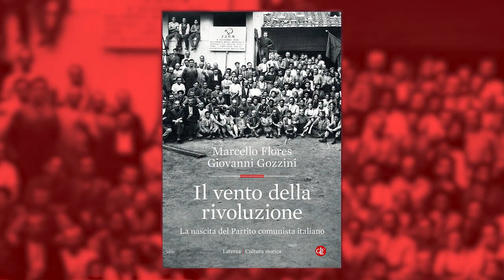Marcello Flores e Giovanni Gozzini raccontano "Il vento della rivoluzione"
È passato un secolo dalla fondazione del Partito comunista italiano a Livorno, nel gennaio 1921. Nasce allora un piccolo partito, destinato però a diventare uno dei pilastri della Repubblica italiana. Nasce insieme alla vittoria di Lenin e della rivoluzione bolscevica in Russia. E morirà nel 1991, ancora insieme all’Unione Sovietica. Milioni di italiani lo hanno votato, altre decine di migliaia sono stati suoi militanti dedicandogli il loro tempo libero. Eppure all’inizio è una piccola «falange d’acciaio», come la chiama uno dei suoi fondatori, Antonio Gramsci: pochi uomini e qualche donna, uniti dal sogno di «fare come in Russia». Sono destinati a essere sconfitti sanguinosamente dal fascismo di Mussolini. Ma resisteranno, tra mille difficoltà, continuando a inseguire quel sogno.

Il vento della rivoluzione, di Marcello Flores e Giovanni Gozzini , ripercorre non solo le vicende organizzative e la storia politica del partito, ma anche gli itinerari personali di vita di alcuni dei suoi dirigenti: Bordiga, Gramsci, Togliatti, Tasca, Bombacci. Cerca così di rispondere alla domanda più attuale: come ha fatto quella piccola falange a trasformarsi in un grande partito di massa? Quali bisogni degli italiani è stato capace di interpretare e rappresentare? Che ruolo ha avuto nella politica italiana? Perché è nato? E perché è morto?